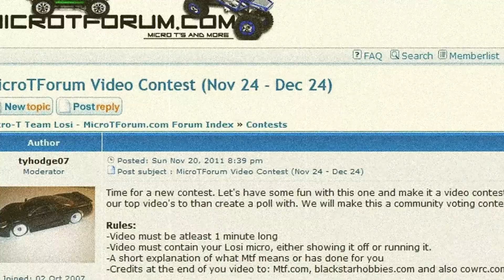Microtforum.com Video Contest 2011 Entry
Just a Video i cut together for the Microtforum.com Video Contest